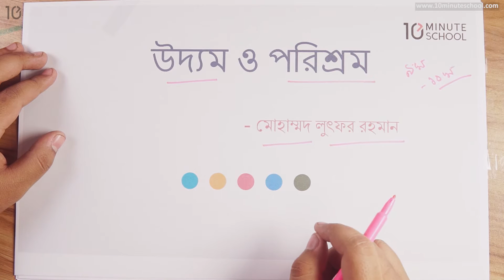১০.০১. গদ্য ১০ : উদ্যম ও পরিশ্রম - লেখক পরিচিতি [SSC]